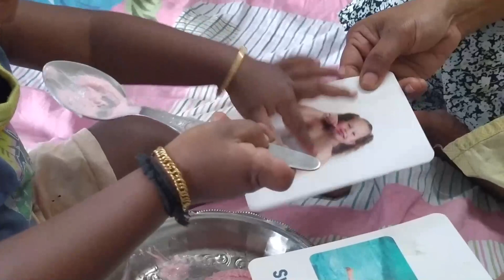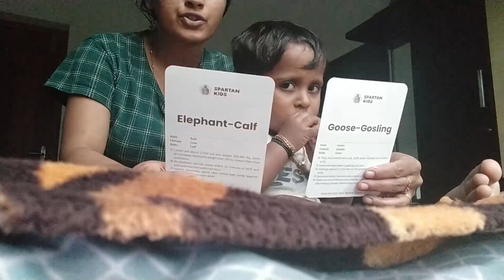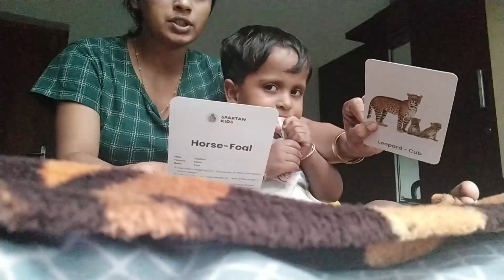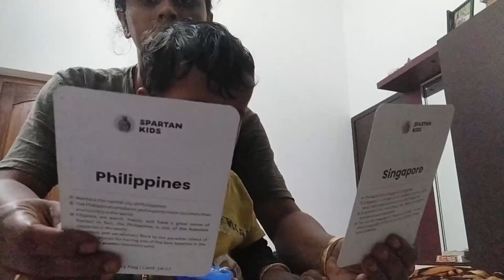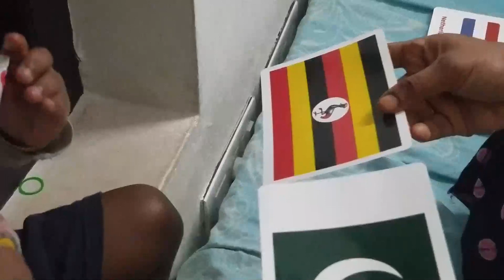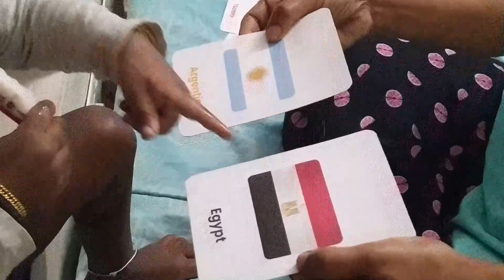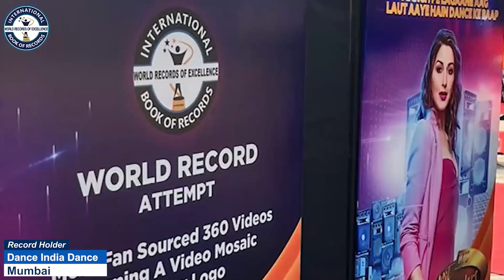AKHINASH DEV K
AKHINASH DEV K is an Amazing kid from Kerala, India. 2 years old Akhinash Dev K is exceptionally adept at memorization and has an extremely keen recall. He recognised 62 national flags, animals, actions, body parts, cars, fruits, professions, vegetables, solar system planets, and freedom warriors. Thus, International Book of Records awarded him with “SUPER TALENTED KID” title on 16th November, 2023 and found him “ONE IN A MILLION".